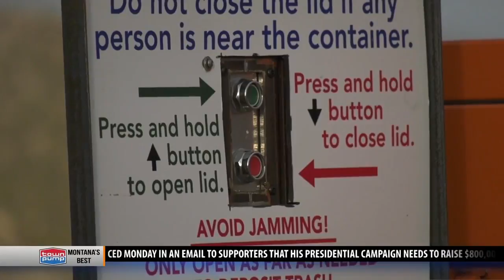Automated dumpsters in SW Montana help keep animals away